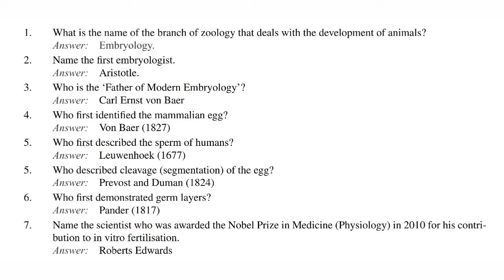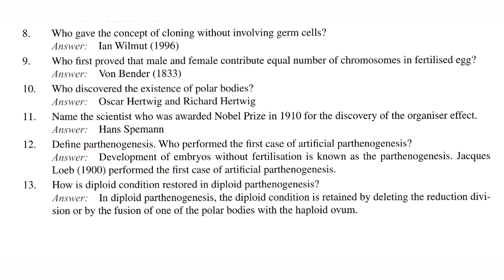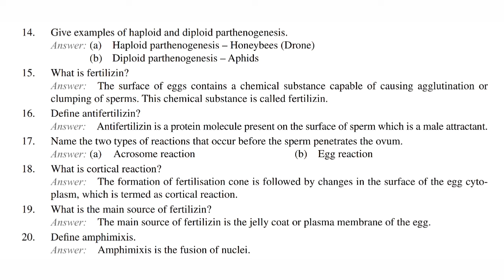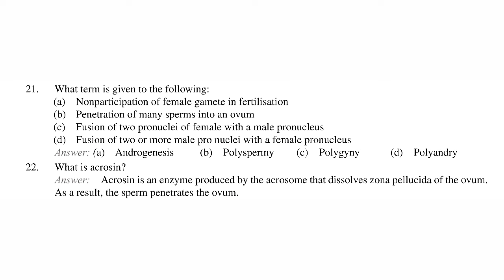🎯CPET MARATHON💪/RAPID FIRE/DEVELOPMENTAL BIOLOGY/20+QUESTIONS with Explanations/By-Pratikshya Mishra